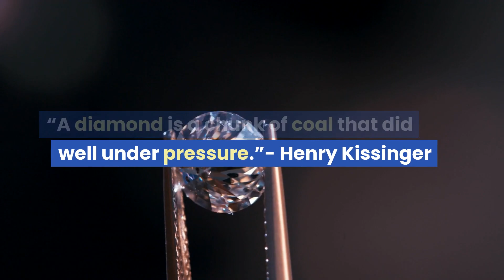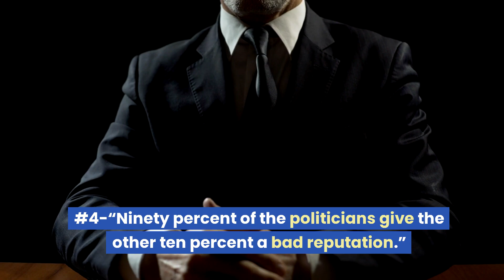Henry Kissinger Quotes - Can You Pay The Cost Of Gaining Power?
Quotes By Kings, Presidents, Emperors, Politicians & Spiritual Leaders - Henry Kissinger is a German-American diplomat and political scientist who served as the United States Secretary of State under Presidents Richard Nixon and Gerald Ford.

Henry was born on May 27, 1923, in Fürth, Germany. A little-known fact about him is that he received the Nobel Peace Prize in 1973 for his role in negotiating a ceasefire during the Vietnam War.

“The absence of alternatives clears the mind marvelously.”

“Power is the ultimate aphrodisiac.”

“Even a paranoid can have enemies.”

“It is, after all, the responsibility of the expert to operate the familiar and that of the leader to transcend it.”

“The task of the leader is to get his people from where they are to where they have not been.”

“The illegal we do immediately. The unconstitutional takes a little longer.”

“Ninety percent of the politicians give the other ten percent a bad reputation.”

“Military men are just dumb, stupid animals to be used as pawns in foreign policy.”

“A diamond is a chunk of coal that did well under pressure.”

“The longer I am out of office, the more infallible I appear to myself.”

“In the end, peace can be achieved only by hegemony or by balance of power.”